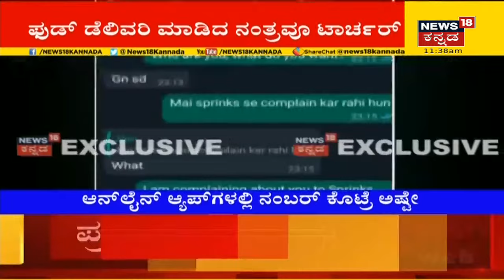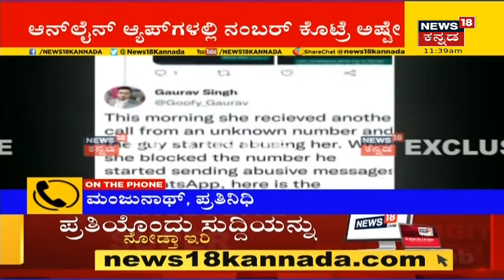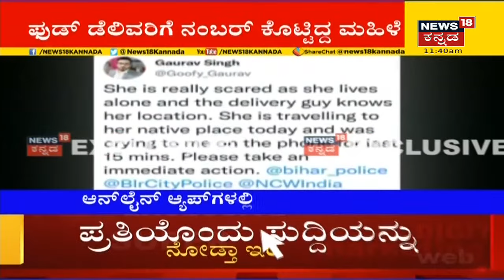Online Appಗಳಲ್ಲಿ Number Share ಮಾಡುವ ಮುನ್ನ ಎಚ್ಚರ; Food Deliveryಗೆ ನಂಬರ್ ಕೊಟ್ಟ ಮಹಿಳೆಗೆ ಕಿರುಕುಳ!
Online Appಗಳಲ್ಲಿ Number Share ಮಾಡುವ ಮುನ್ನ ಎಚ್ಚರವಹಿಸಿ. Food Deliveryಗೆ ನಂಬರ್ ಕೊಟ್ಟಿದ್ದ ಮಹಿಳೆಗೆ ಮೆಸೇಜ್ ಮಾಡಿ ಕಿರುಕುಳ ನೀಡಲಾಗ್ತಿದೆ.